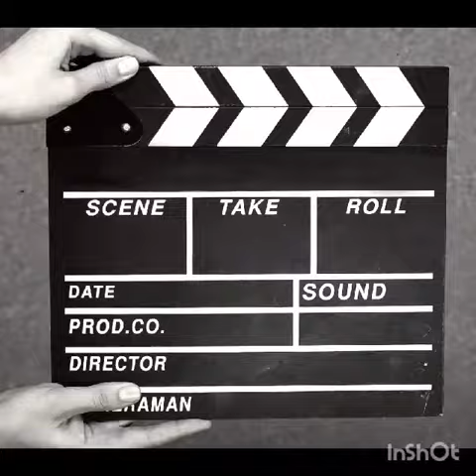BATTERY TOUCHING Pure Copper wire wala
shop #9 Al Noor Autos Market Plaza Sadar  M.J Road Karachi